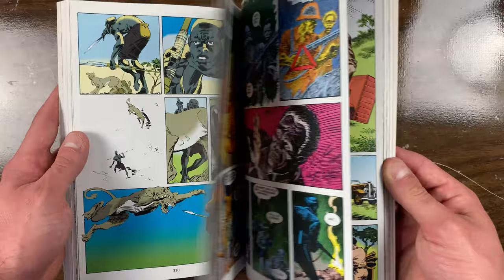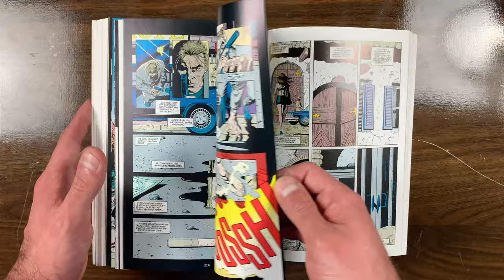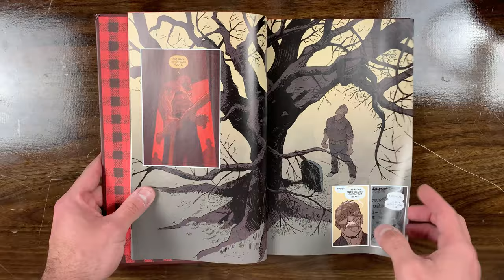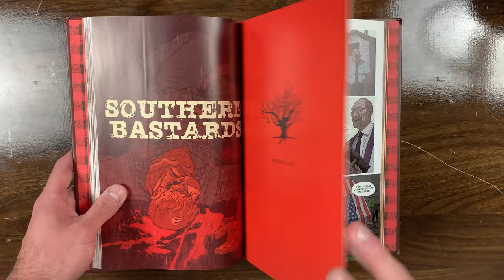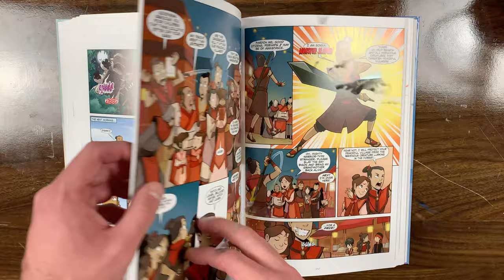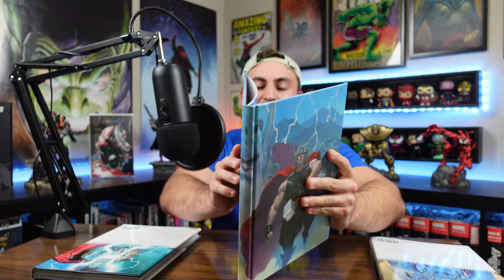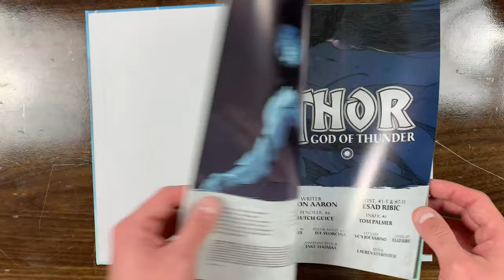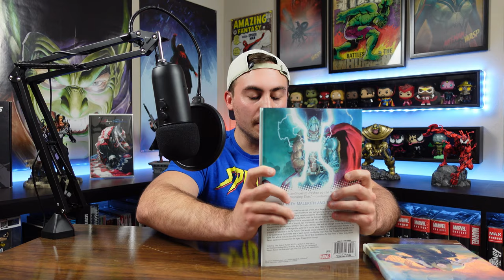NEW COMIC BOOK HAUL THIS WEEK | I Can't Believe They Were Damaged...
🔹NEW COMIC BOOK HAUL THIS WEEK
🔹Welcome back everyone! Today I’m talking about my NEW COMIC BOOK HAUL THIS WEEK! I've got out of print hardcovers that came damaged...